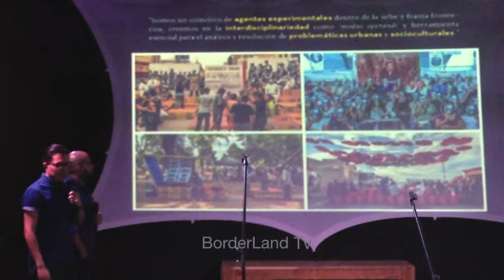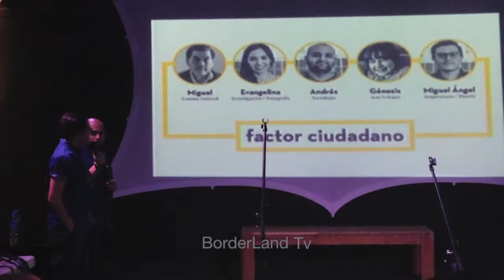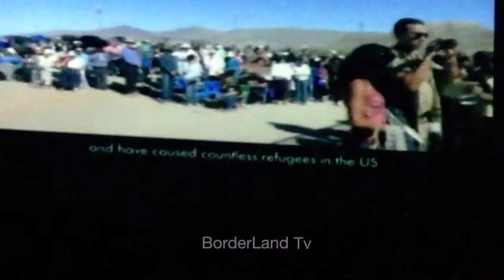Diálogo Cultural Transfronterizo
1er Foro de Diálogo Cultural Trans-fronterizo
Telón de Arena
Ciudad Juárez / El Paso
30, 31 de julio  1 agosto 2015